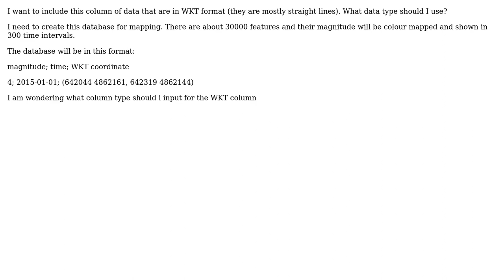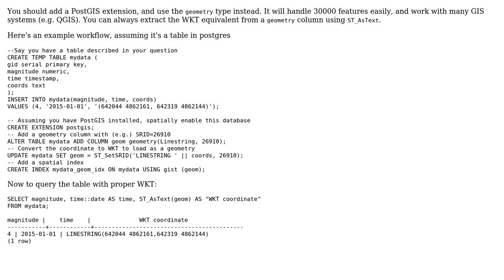GIS: Adding a column of WKT format in the table (postgreSQL)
With thanks & praise to God, and with thanks to the many people who have made this project possible! | Content (except music & images) licensed under CC BY-SA | Music | Images & others | With thanks to user Mike T user LLLisa and the Stack Exchange Network Trademarks are property of their respective owners. You are responsible for your own actions.